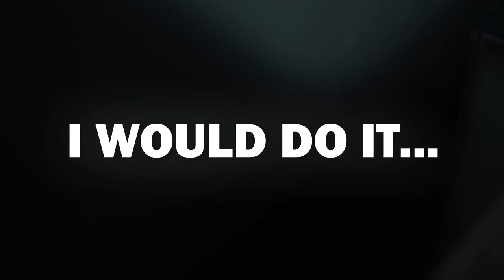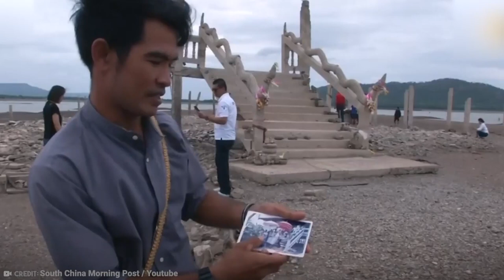What Scientists Found in Thailand Has Left People Speechless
When people decide they want to go and explore the world, Asia is almost always top of the list of places to go. It seems there's no limit to the fascinating and unconventional things one may discover. Today, we're venturing into one of the world's most beautiful countries to see what we can find. From a whale carcass to the remains of mythical giants, join us as we explore the 20 Strangest Things Discovered In Thailand!